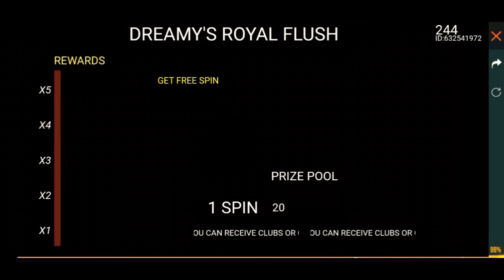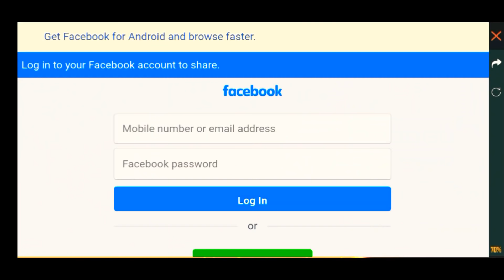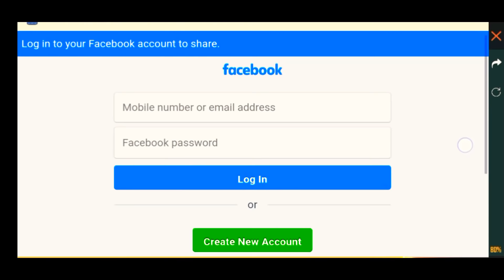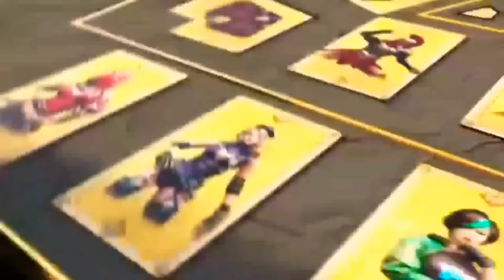NEXT ELITE PASS PRE ORDER NEW HACKER STORE BUNDLE MAGIC CUBE BUNDLE COMING GAMING DHEENA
free fire new boom event details tamil

free fire new boom event details

free fire upcoming magic cube bundle date tamil

upcoming magic cube bundle in free fire date

free fire new update 2019 tamil pvs

hiddenplacewith glider
freefiretipsand tricks
freefire Grandmaster

Free fire 💓
Garena free fire
Phiên bán mới
Cap nhat
sung moi
trang phuc mói